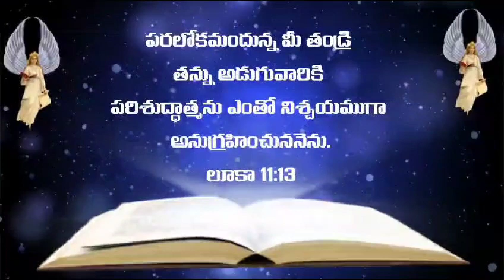Telugu Bible Quote | Jesus